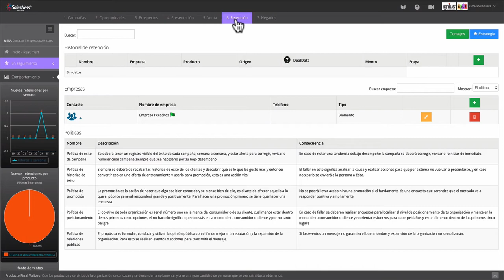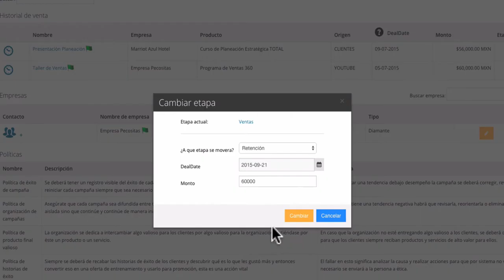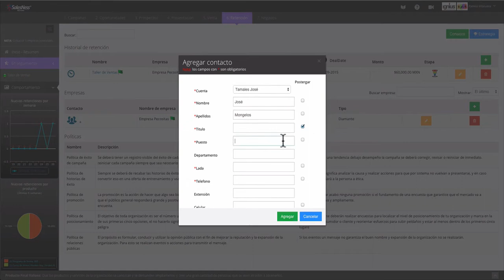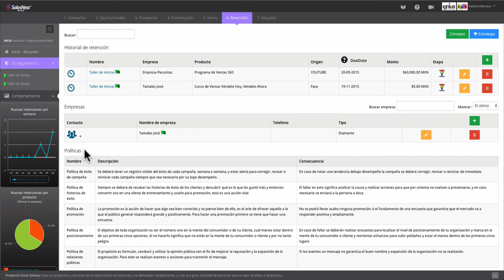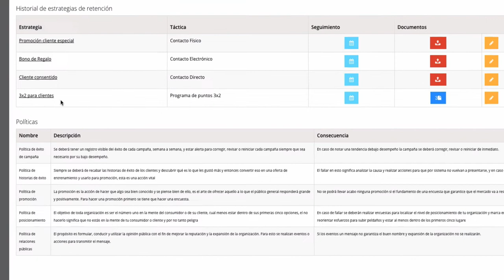Salesness- ALTA DE RETENCIÓN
DESCUBRE y Ahora!!!, Descubre como estas herramientas pueden mejorar tu vida, negocios y organizaciones. Curso de LIDERAZGO | ALTA DE RETENCIÓN | Liderazgo Empresarial

CURSO DE LIDERAZGO, EXPERTOS EN LIDERAZGO Y TRABAJO EN EQUIPO, CONFERENCIAS DE LIDERAZGO, SEMINARIOS DE LIDERAZGO Y TRABAJO EN EQUIPO, CERTIFICACION EN LIDERAZGO

igniustv, ana maria godinez, Curso de Liderazgo, Liderazgo Efectivo Liderazgo Empresarial bigrivertv, como vender, cursos de comunicación, técnicas de ventas, superacion de objeciones, vendedores exitosos tutorales de ventas, cursos para vendedores capacitadores en ventas, consejos para un vendedor, la fabrica de ventas, vendedor millonario, secretos de las ventas, carlosflores.tv, Liderazgo y Comunicacion experto en liderazgo, experta en liderazgo, expertos en liderazgo,